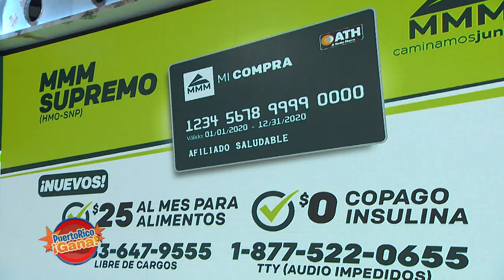Puerto Rico Gana - 08–24-2020- #3